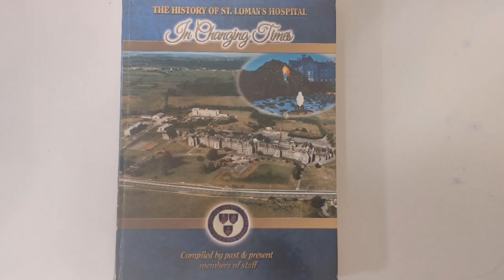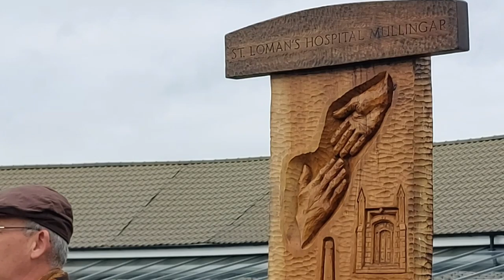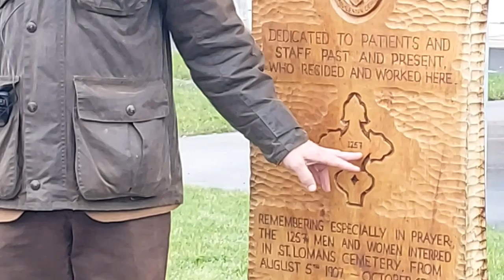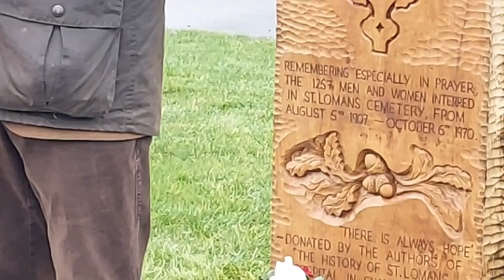Wood Sculpture Memorial unveiled at St Lomans's Hospital Mullingar 2022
UNVEILING OF ST LOMANS HOSPITAL MEMORIAL
On  7th February 2022  a commerative wood sculpture was unveiled dedicated to the patients and staff who worked , resided  and died in  St. Loman's Hospital Mullingar.

The wood sculpture was erected by authors of the book The History of St. Loman's Hospital - In Changing Times.
Monies  from the sale of the book paid for the sculpture and installation.